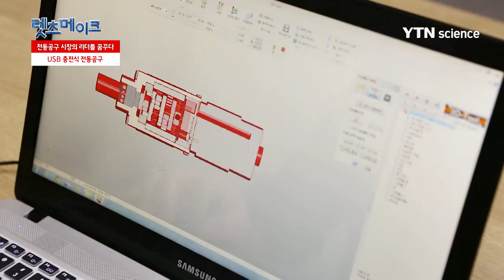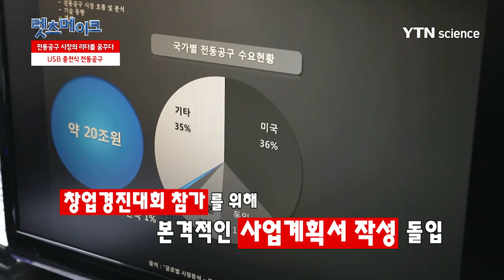전동공구의 혁신 - USB 충전식 전동공구 / YTN 사이언스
기존 공구의 불편함과 무거움을 개선시킨 초소형 전동드라이버가 개발됐다!

세계 최초로 USB 충전 기능을 탑재한 USB 충전식 전동드릴을 만나보자.